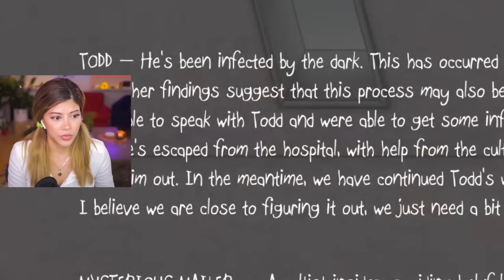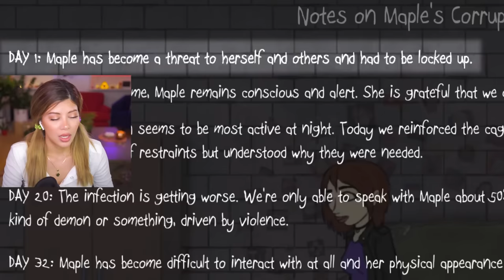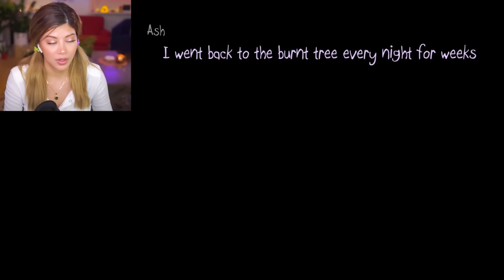THE DARK SIDE OF SALLY FACE - Episode Five (FULL - END)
My most anticipated game of 2019 is here. Welcome to the Episode 5, the FINALE of Sally Face. Thank you to Portable Moose (Steve Gabry) for giving me early access for this playthrough. The trailer was beautiful, and I’m so excited for this gameplay. Is this really goodbye? Let's see if Sal, Ash, Larry, Todd and maybe even Travis have what it takes to solve the problems in the messed up town of Nockfell